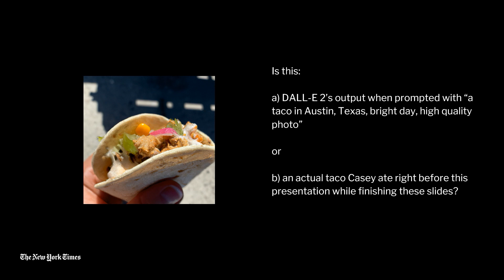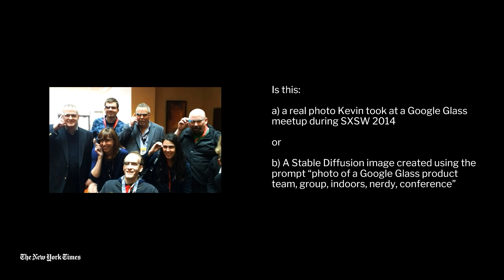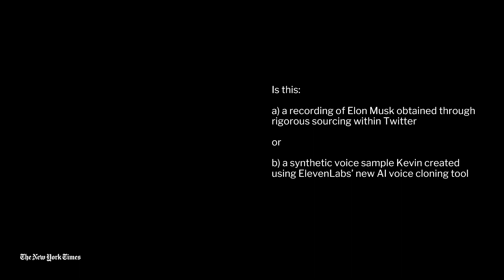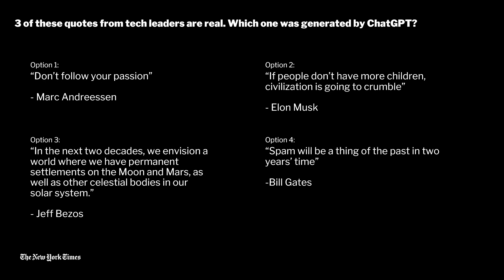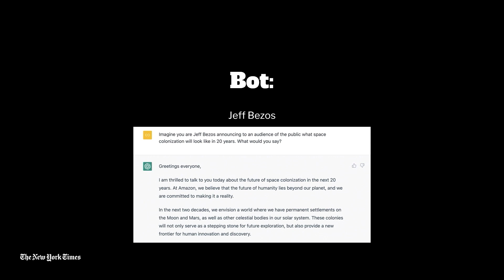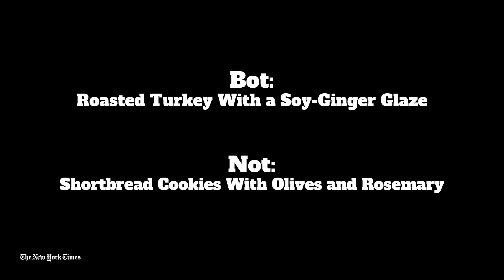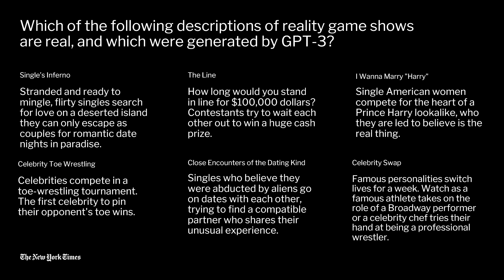Hard Fork Live! with Kevin Roose and Casey Newton | SXSW 2023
Hard Fork is a podcast about the future that’s already here. For the show’s first-ever live taping, hosts Kevin Roose and Casey Newton interview Jonathan Kanter, chief of the Justice Department’s antitrust division, and take your questions about the future of technology.